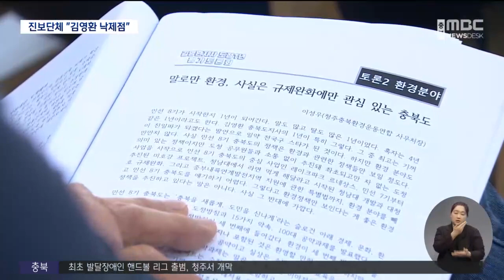김영환 지사 1년 평가.. 진보 단체 "낙제점"ㅣMBC충북NEWS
◀ＡＮＣ▶
 김영환 충북지사 취임 1년을 앞두고
진보 성향 시민단체들이 모여
지난 1년을 평가했습니다.

 행정과 환경, 여성 등 다양한 분야에서
구설에 비해 좋은 정책이 없었다는
평가를 받았는데,
김 지사가 역점적으로 추진하는
중부내륙 특별법을 제정하면 안 된다는 의견도
나왔습니다.

 김대웅 기자입니다.◀ＥＮＤ▶

           ◀ＶＣＲ▶

 진보 성향 단체들로 구성된
충북시민사회단체연대회의가 마련한
토론회입니다.

 김영환 지사 취임 이후 지난 1년을
7개 분야로 나눠 평가했습니다.

 가장 눈에 띄는 건 김 지사가
역점을 두고 추진하는 레이크파크 사업에 대한
평가입니다.

(투명 CG)
 환경 단체는 레이크파크 사업이
충북 전역을 개발하는 사업이고,
현행법으로는 불가능한 대규모 개발을 위해
김 지사가 중부내륙 특별법을
추진하는 것이라고 말했습니다.

 이 특별법이 환경 측면에서는
문제가 많은 조항들을 포함하고 있다면서
반대 의견을 분명히 했습니다.

           ◀ＳＹＮ▶
이성우/청주충북환경운동연합 사무처장
"지역 균형발전 또는 지방분권의 문제가 아니라 그냥 기존 법체계를 무시하고 충북도는 뭐든지 다 특별법으로 개발할 수 있는.."

 차없는 주차장 논란을 비롯해
친일파 논란과 산불 술자리 등
정책은 보이지 않고 지사의 말실수로
피로도가 높았다는 평가도 나왔습니다.

 즉흥적인 아이디어가 아니라
완성도 있는 정책이 필요하다는
쓴소리가 나왔습니다.

           ◀ＳＹＮ▶
이선영/충북참여자치시민연대 사무처장
"설익은 아이디어 말고 완성형 정책으로 도민을 만나달라는 주문을 하고 싶습니다. 그 쏟아내는 말 때문에 계속 논란이 되고 있어요."

 육아 수당과 같은 저출생 정책들은
여성을 출산의 수단으로만 보고 있다고
비판받았습니다.

 임산부를 국가유공자처럼 예우하겠다는
김 지사의 정책은 이렇게 평가했습니다.

           ◀ＳＹＮ▶
한미화/청주여성의전화 성폭력상담소장
"문화관광 시설 입장료를 면제해 준다라고 해서 이게 국가유공자급 대우라는 것은 이치에 맞지 않아 보일 겁니다."

(투명 CG)
 취임 1년을 앞두고 쏟아진 비판에 대해
충청북도는 첫 단추가 끼워진 만큼
비판을 겸허하게 받아들이고
남은 시간 더 열심히 하겠다고 답했습니다.